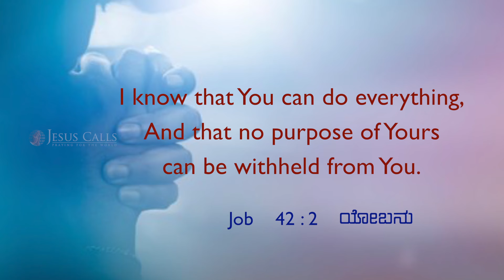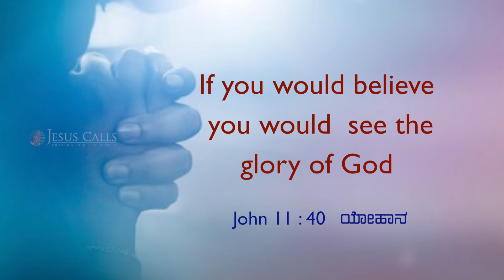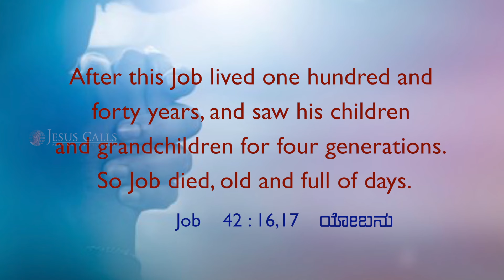ಪ್ರತಿಯೊಂದು ಕಾಲದಲ್ಲಿ ದೇವರನ್ನು ನಂಬಿರಿ | Sis. Stella Dhinakaran | Today's Blessing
ಯೋಬನಿಗೆ ಸುಂದರವಾದ ಜೀವಿತವನ್ನು ಕೊಟ್ಟ ಕರ್ತನು ನಿಮಗೂ ಸಹ ಅದನ್ನೇ ಮತ್ತು ಇನ್ನೂ ಹೆಚ್ಚಿನದಾಗಿ ಕೊಡುವನು. ಆದ್ದರಿಂದ, ನಿಮ್ಮ ಜೀವಿತವನ್ನು ಆತನಿಗೆ ಸಮರ್ಪಿಸಿಕೊಳ್ಳಿರಿ ಮತ್ತು ಆತನನ್ನು ನಂಬಿರಿ. ಇಂದಿನ ವಾಗ್ದಾನ ಸಂದೇಶವನ್ನು ವೀಕ್ಷಿಸುವುದರ ಮೂಲಕ ಈ ಆಶೀರ್ವಾದವನ್ನು ಹೊಂದಿಕೊಳ್ಳಿರಿ.